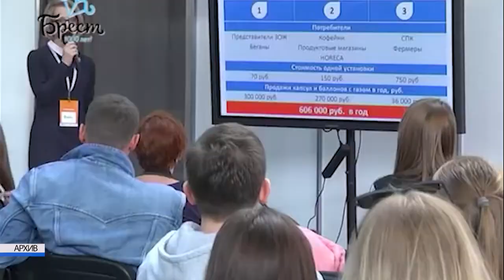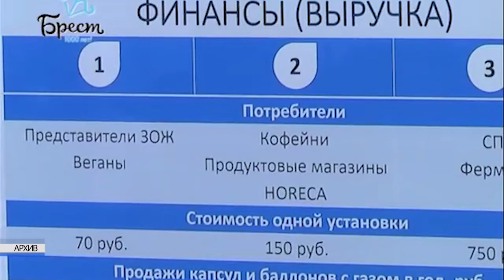2022-05-13 г. Брест. Анонс Международного форума деловых контактов. Новости на Буг-ТВ.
Анонс Международного форума деловых контактов «Брест 2022».
Уже на следующей неделе Брест примет Международный форум деловых контактов. Мероприятие впервые  прошло в  2016 году, с этого времени оно стало традиционным и ежегодно объединяет на своей площадке более трехсот участников, среди которых представители государственных органов, дипломатического корпуса и бизнеса из разных стран. Ключевой темой 2022 года станут «Инвестиции, инновации и международное сотрудничество».